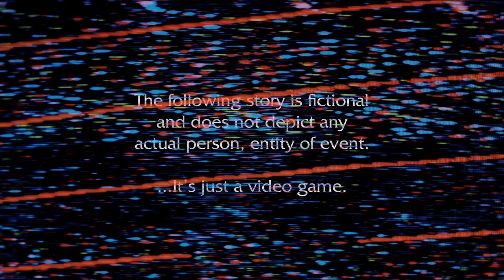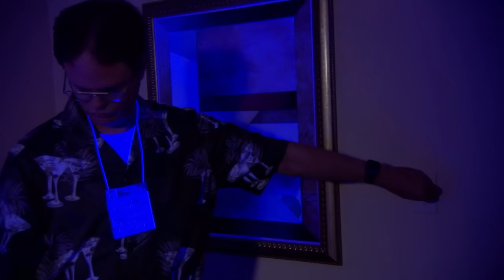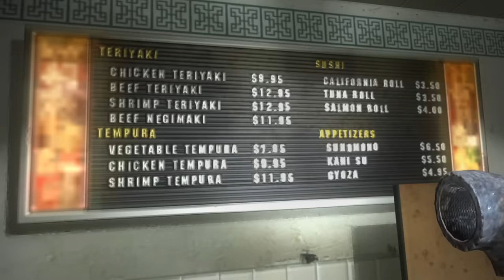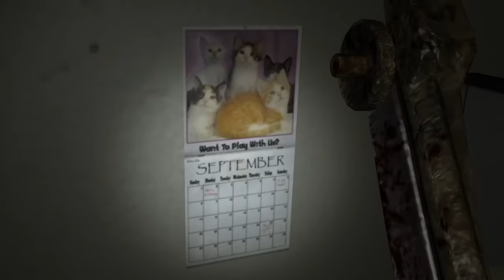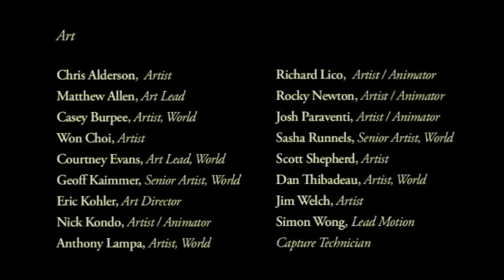Condemned ruined mannequins for everyone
we have some criminal origins to get to the bottom of, this is condemned.